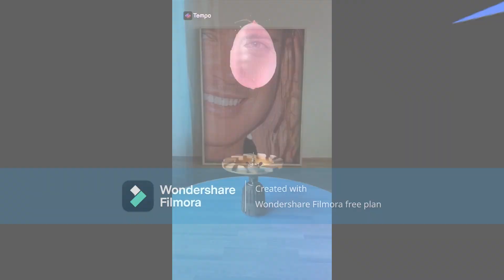LUIS MIGUEL 2023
LUIS MIGUEL  2023 , LUIS MIGUEL CANTANTE MEXICANO CON MAS DE 40 AÑOS DE CARRERA MUSICAL , LE HA CANTADO AL ROMANCE , LUIS MIGUEL  2023

TE DEJO EL LINK DEL CANAL EN TIK TOK